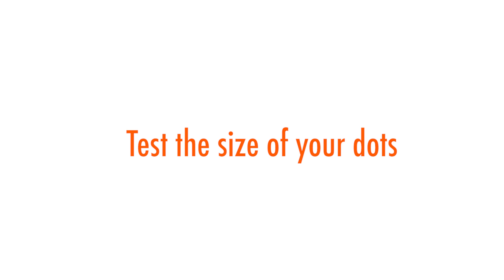Make Quantum Dots science project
Make spheres that are all the same size.

This is the difficulty level for a typical 4th grade classroom. Modify as needed for other age groups.
This design challenge may require moderate motor skills, understanding of some abstract concepts, or uncommon materials to build.

to find more supporting materials to complete the challenge.